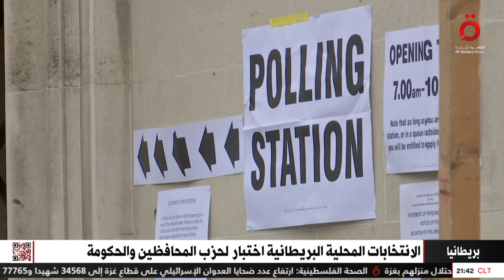الانتخابات المحلية البريطانية اختبار لحزب المحافظين والحكومة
1/5/2024